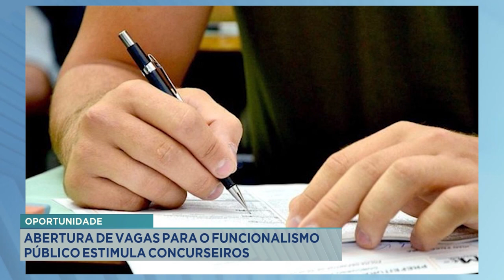Oportunidade: Abertura de Vagas para o Funcionalismo Público Estimula Concurseiros.